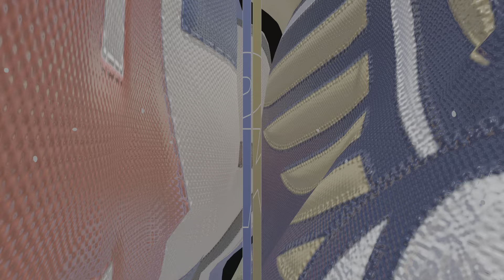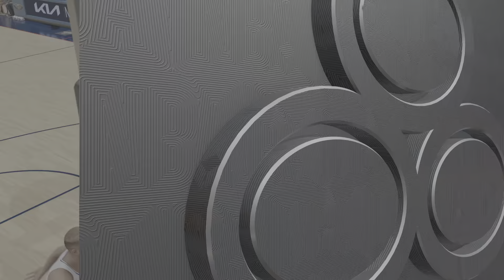NBA 2K24 Gameplay (PS5) Clippers vs Pelicans Hall of Fame Difficulty